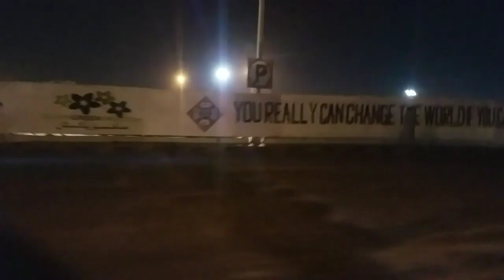I con Tower Bahria Clifton Karachi